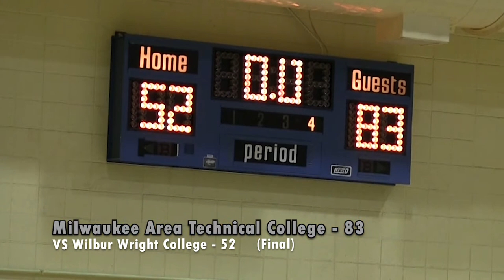Women's Basketball VS Wilbur Wright College Game Highlights (01/18/20)